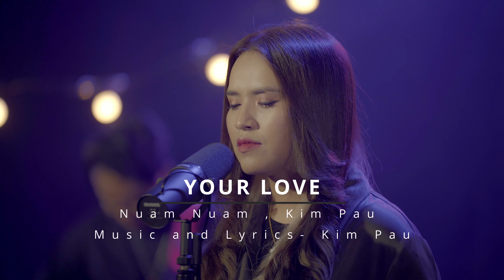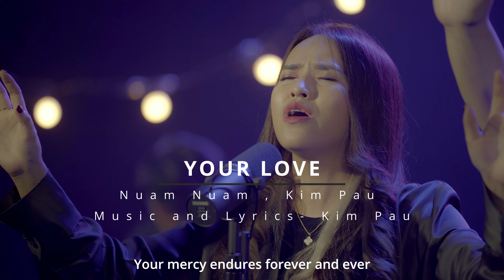YOUR LOVE | N U A M N U A M / K I M P A U | OFFICIAL MUSIC VIDEO | I BELIEVE ALBUM 2023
Credits:
Music and Lyrics- Kim Pau
Artists- Nuam Nuam / Kim Pau
Keys: Mung Tawng
Drums: Nang Kim (USA)
Casting: Sangpi
Bass: Saw Nyein Chan
Guitars: Mungpu (USA)
Casting: Kimpu
Arrangements: Nang Kim (USA)
Mixed and Mastered - Hsan Moe Htet
Video Director  : Zaw Ko Ko

Your Love

Verse
Your love is deeper than the seas
Your love is higher than the skies
Your love is greater than oceans

Your love is greater than my sins
Your love is stronger than my fear
Your love is better than my life

Chorus
Your Love it knows no end
Your grace it knows no bounds
Your mercy endures forever

Your mercy endures forever and ever

Bridge:
//For your goodness and your mercy
 shall follow me all my days//